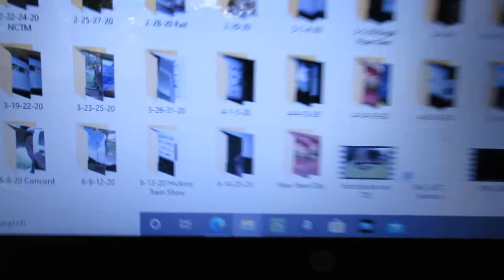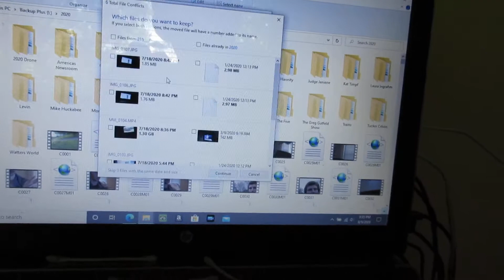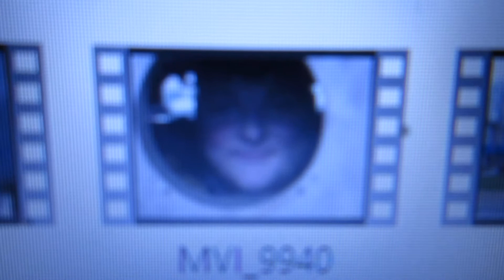Freeman's Tale Of The Image That Has Haunted Me All Of 2020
I have had this picture stuck in my head for too long not to make a video about it.